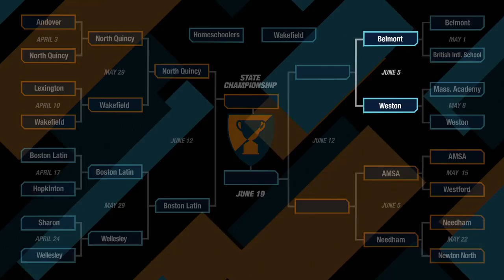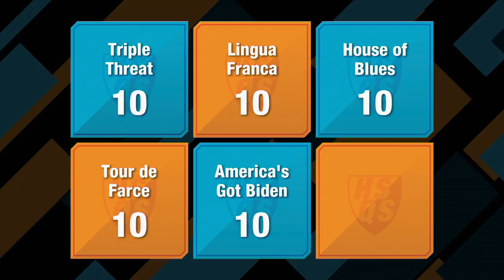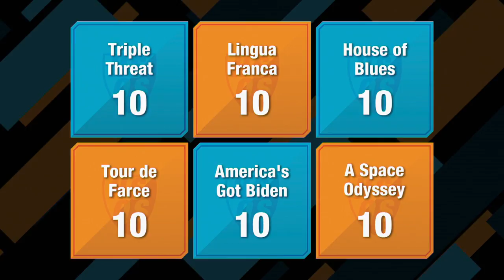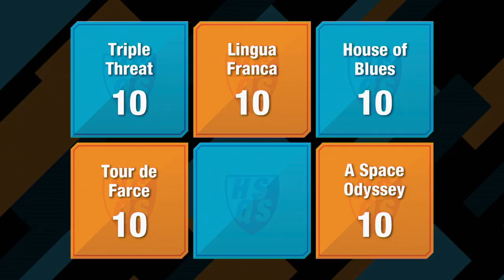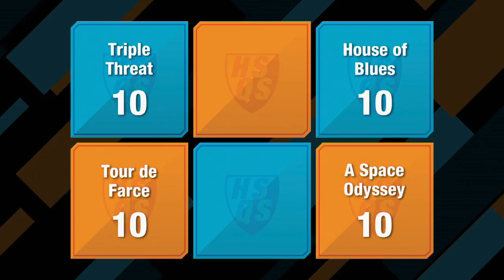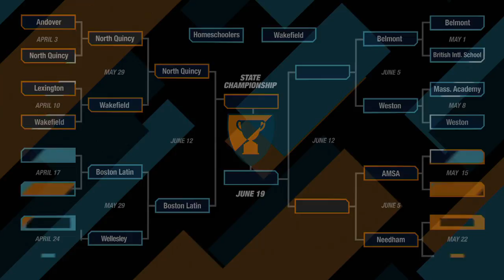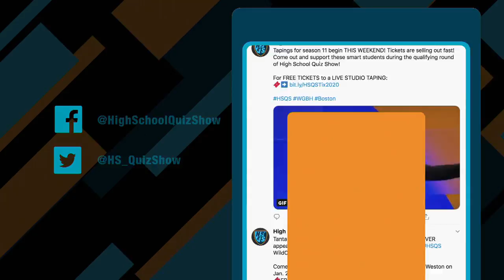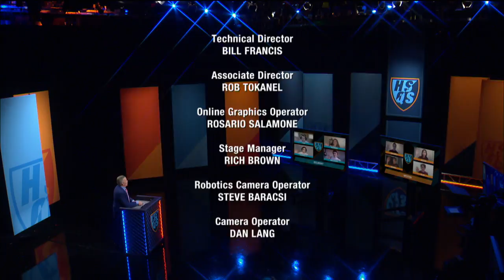Belmont vs. Weston | Quarterfinals #3 | High School Quiz Show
The Season 12 Quarterfinals CONTINUE! 🏆
Season 11 finalists Belmont return to take on Weston High School in a battle for the third spot in the semifinals! Watch this exciting match to see who will move on and face the winner of AMSA vs. Needham.

Toss-up Round: 02:53
Meet the Teams: 07:44
Head-to-Head: 10:22
Category Round: 12:28
Lightning Round: 22:25

Major funding for High School Quiz Show is provided by Safety Insurance. Additional funding is provided by the Museum of Science, Massachusetts Teachers Association, XFINITY from Comcast, Eastern Bank, Emerson College, and Subaru of New England.